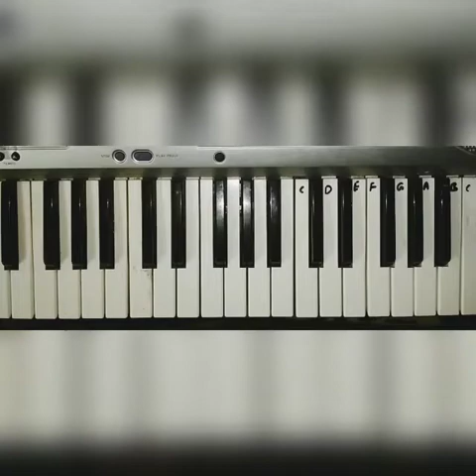How to play Ashreya durghama naa yesaya on keyboard.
It's a tutorial of the song Sang By Pastor yesanna Anna garu of Hosanna ministries Guntur. Song Ashreya durghama naa yesaya.

Scale Fm
Chords used are Fm D# C# C G#

Any help do comments.